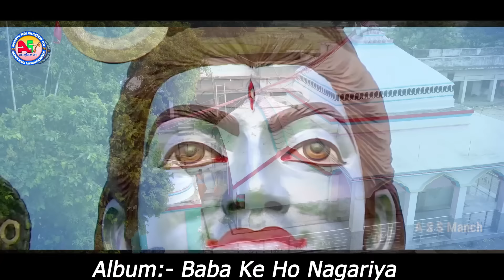नव अंदाज में काॅवर भजन -मैथिली पूर्वी - Varsha Jha || बाबा के हो नगरिया - Baba Ke Ho Nagariya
►Song :- बाबा के हो नगरिया
►SINGER  :- Varsha Jha
►Lyrics :-  premi Ji
►Recoding  :- Ragini Geet Naad Studio
Video Suting :- SATRUDHAN , VICKY JI D EEPAK JI
►Dijital Head:- Mukesh Pandit 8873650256
►Nirdeshak:- Nana Ji
►Nirmata :- Arvind Singh
►Company Lable:- Arvind Singh Sanskritik Manch

Arvind Singh Sanskritik Manch

:::::::::::::::::::::::::: :::::::::::::::::::::::::: ●Music Credits- Arvind Singh Sanskritik Manch

◆◆◆◆◆◆◆◆◆◆◆◆◆◆◆◆◆◆◆◆ @2022 All Rights Audio/Video Only On Arvind Singh Sanskritik Manch